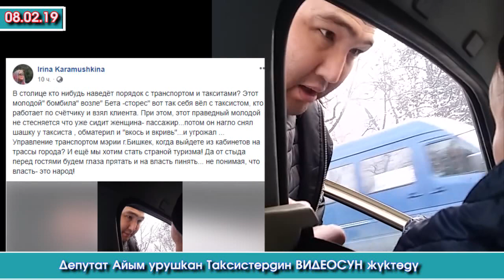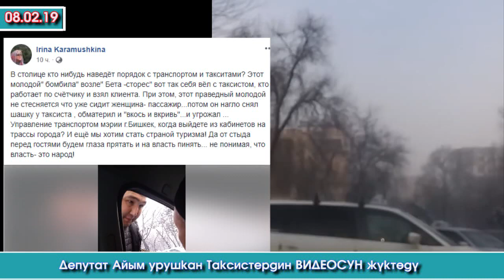Бишкек: Бета-Сторесте КЛИЕНТ талашып АЙТЫШКАН Таксист | Элдик Роликтер | Акыркы Кабарлар